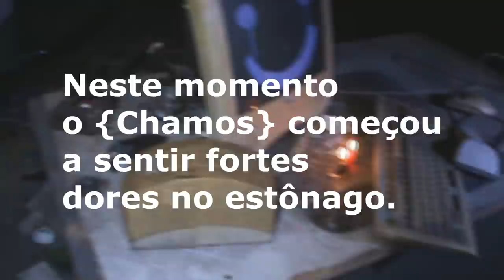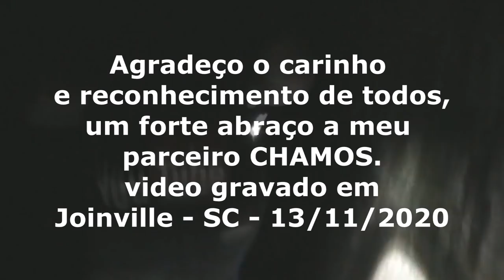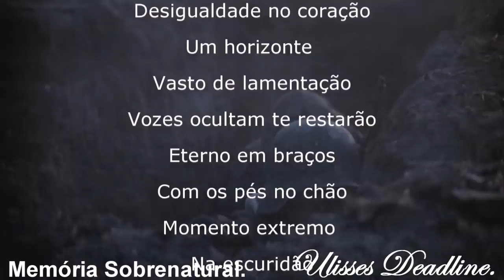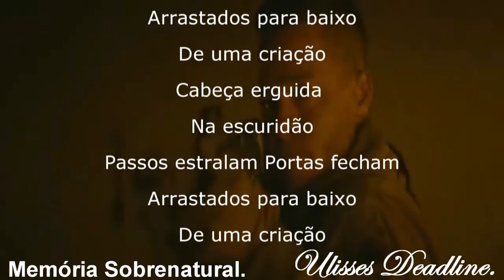DeadLine em:Fábrica da Morte Entidades Malignas Memória Sobrenatural